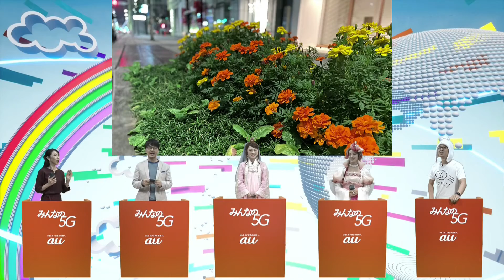川栄李奈&池田エライザがiPhone発売開始のカウントダウン！KDDI iPhone 12 Pro / iPhone 12発売イベント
KDDI株式会社は、2020年10月23日に「iPhone 12 Pro / iPhone 12発売イベント」をオンラインにて開催。

第一部では、東海林副社長によるプレゼンテーション後、川栄李奈・池田エライザ迎え、発売開始のカウントダウンを行い、第二部ではiPhoneファンの土田晃之、動画クリエイターの瀬戸弘司とともに、iPhone 12 Pro / iPhone 12を使った実機レビューならびにトークセッション等を行った。

■［動画］開けちゃいけない障子を開けると三太郎全員が驚くものが!!au三太郎CM
■［動画］池田エライザ、バーチャル渋谷初体験「楽しい！」／松田翔太、桐谷健太も登壇「UNLIMITED WORLD au 5G 発表会」
■［動画］三太郎の松田翔太、桐谷健太、濱田岳が現代でau5Gサッカー応援／au 5G CM＋メイキング